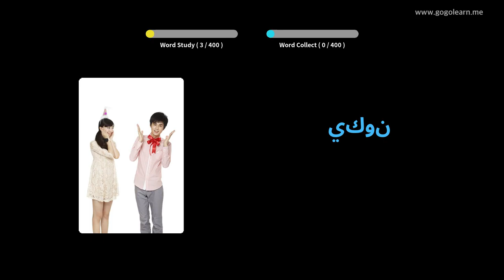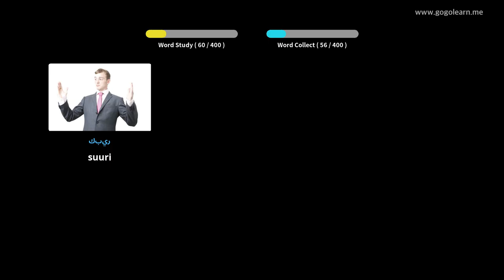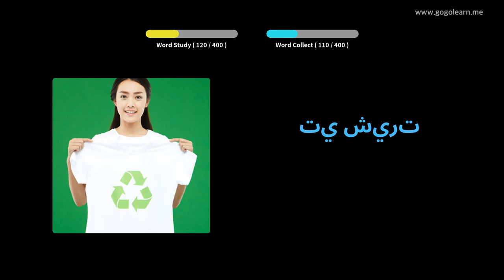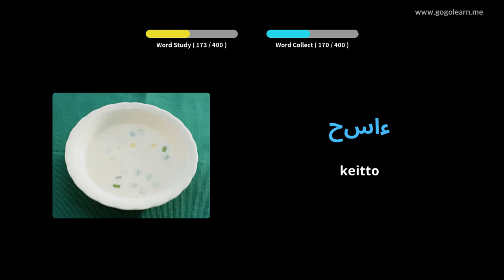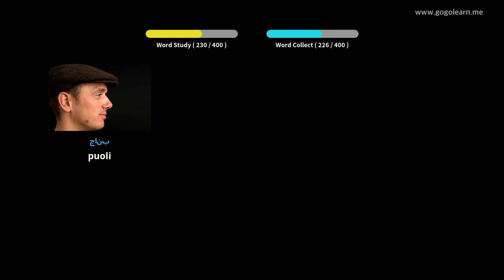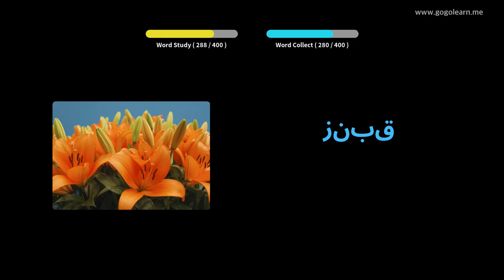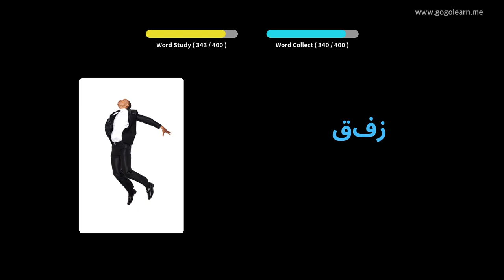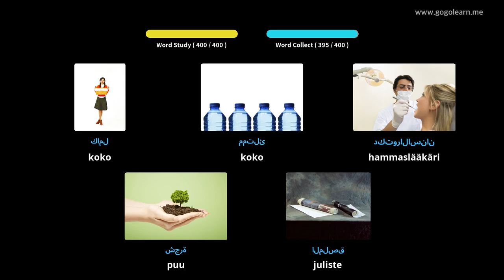Arabian sanasto 1. lukio | Golearn